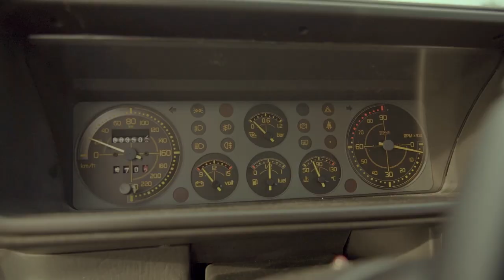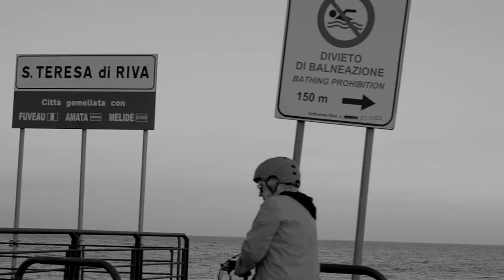Toni Zeno X Aleaka - Lancia Delta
Diretto da: Pierpaolo Lo Giudice
Musiche e testi: Alessandro Cirulli e Antonio Sigillo
Mix e Master: Jack the Smoker

Skit tratto dal film ''La Haine'', Mathieu Kassovitz, 1995

Rinaniura